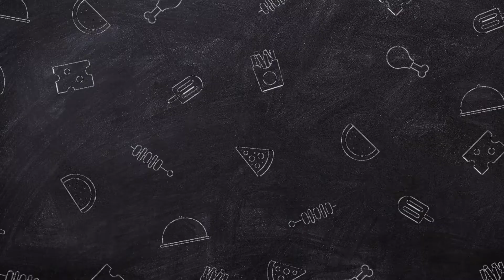Muttai Bonda in Tamil